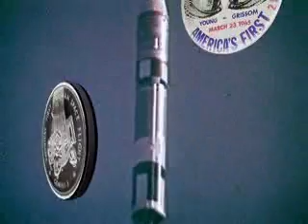NASA Astronaut John Young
This is a video produced for the retirement of NASA astronaut John Young. He retired in Dec. 2004 after an amazing career, flying the first Gemini mission with Gus Grissom. He was the first astronaut to fly six times -- walking on the moon during Apollo 16 and commanding the first space shuttle flight in 1981.